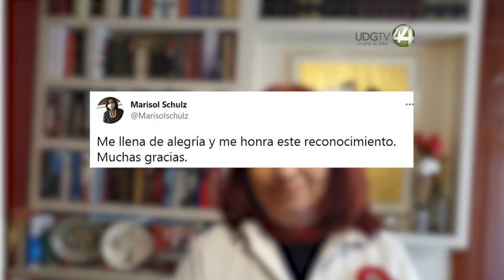Marisol Schulz, ganadora del Premio Nacional Juan Pablos 2021